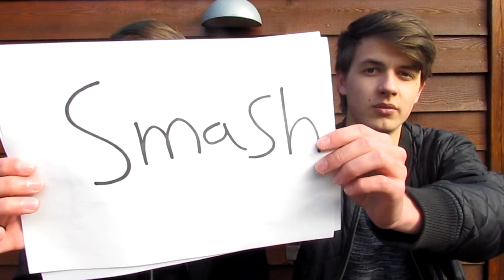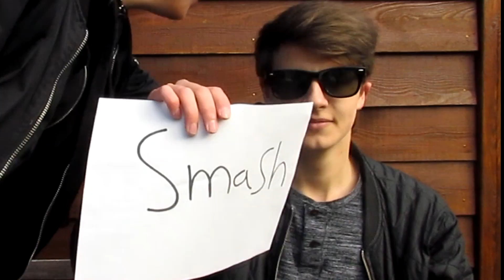SMASH OR PASS - YOUTUBE PIGER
Elias:     Elias_hole
Oskar:   Oskar.hole

Oskar:    Oskar.hole
Elias:      Elias_hole

INFO OM OS!

Navne - Oskar og Elias

Alder - Vi er begge 18 år

Kendskab - Vi er brødre og enæggede tvillinger (trillinger med vores søster Olivia)

Kendetegn - Elias har et modermærke på kinden, og Oskar har ikke!!

By - Odense

UDSTYR!

Redigeringsværktøj - sony vegas pro 13
GOPRO kamera - muvi k2 npng

Vil du have mere infomation så skriv en kommentar! :)